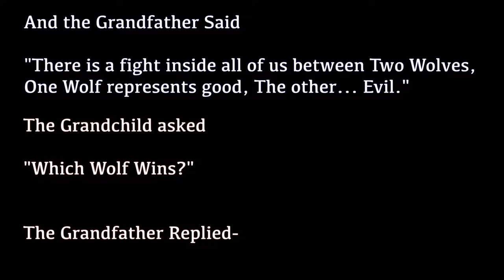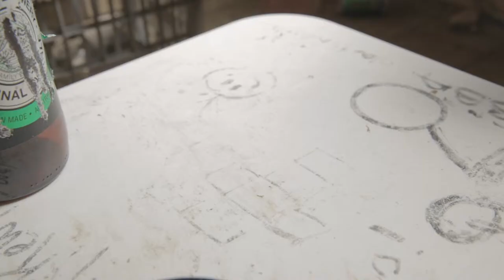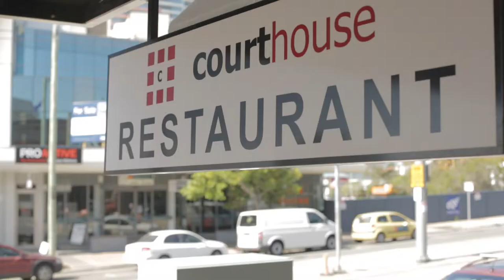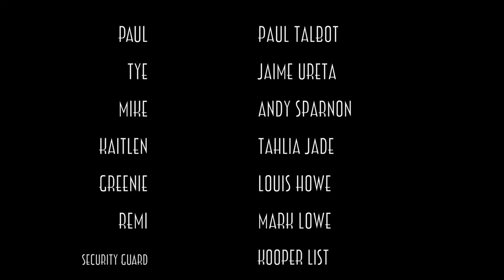TWO WOLVES FF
Short Film, Mark Lowe.